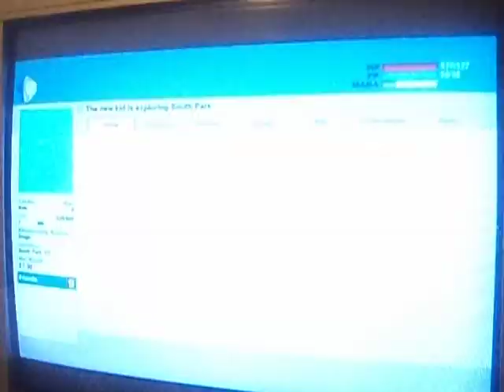South Park The stick of Truth episode 5 part 1 attack